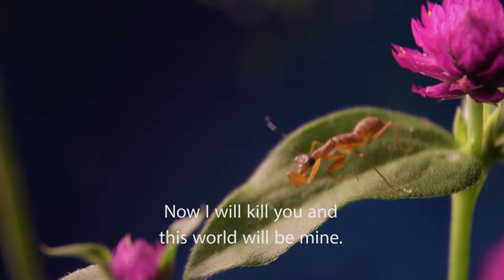The Tiny World of Insect...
"It’s not yours not mine. This world is ours" - Mrinal Bhushan

DOP & Edited by Mrinal Bhushan, Banka, Bihar | 11th Batch
Mentored by Mr. Abin Alex, Mrs. Anu Joseph, Mr. V.Elango

Admissions are now Open for 12th Batch Residental Photography School | One Year Course (India's first Photography School)
Photojournalism | Fashion | Travel and Culture | Product & Food | Wildlife | DSLR Cinematography

World Photography Day: August 19th